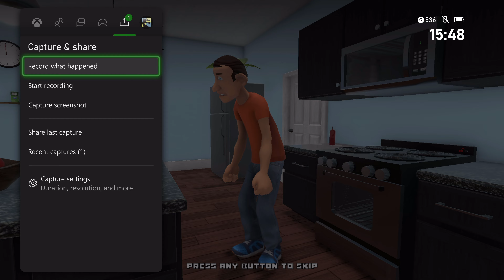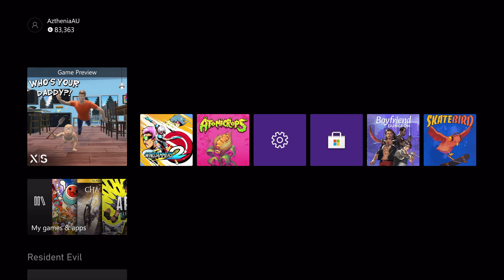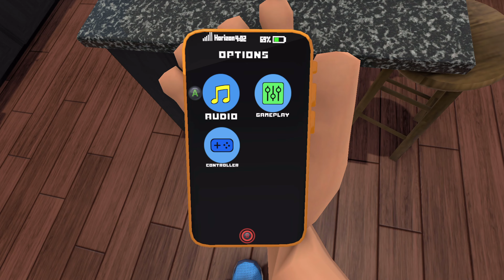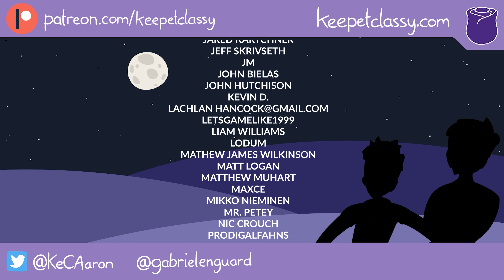KEC vs. Who’s your daddy?!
NOT THE MAMA

Thumbnail created by Gangalligalax